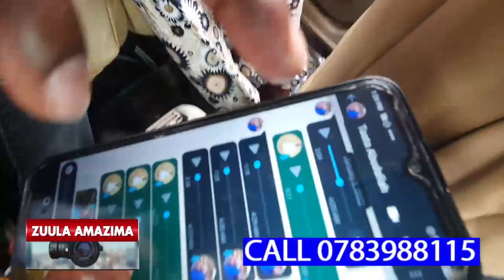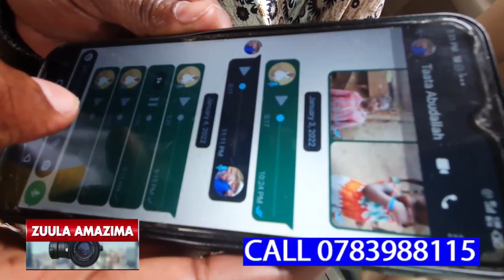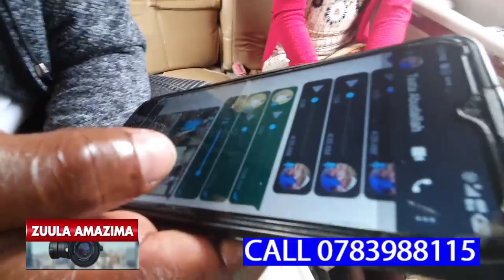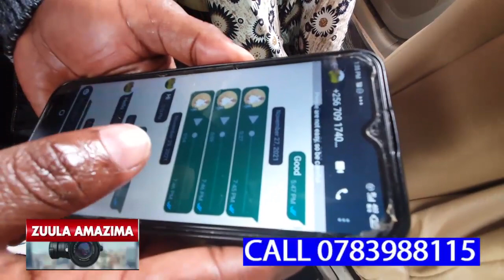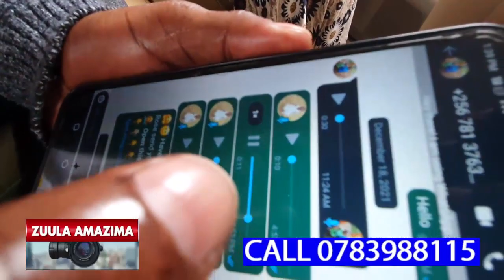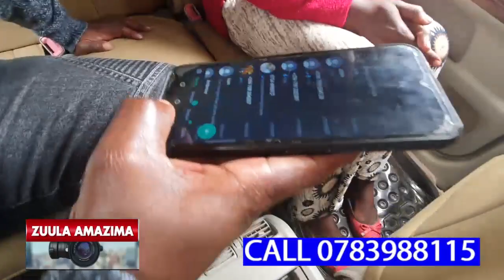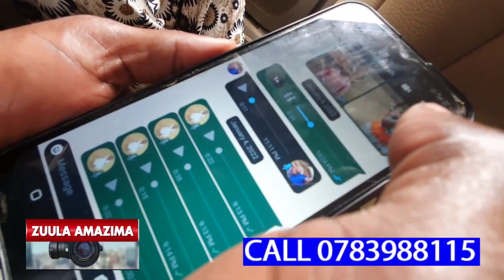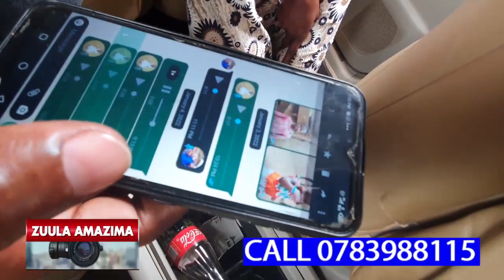KITALO!!! NKUBA KYEYO YABULIRA MUGGWANGA LWA SAUDIARABIA NGA AGENZE OKUKOLA,ABA FAMILY YE BASATILA